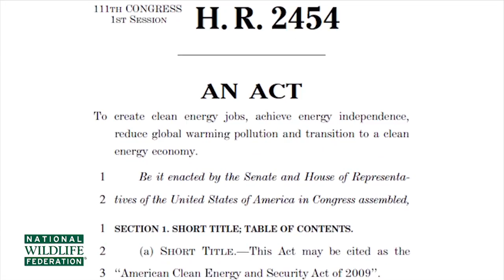Martha Darling Conservation Achievement Award Introduction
On April 14th, 2016, Martha Darling accepted the National Conservation Achievement Award. Over the past two decades, Martha Darling has picked up where her relative and National Wildlife Federation founder Ding Darling left off: Building power and clout for the National Wildlife Federation. Now part of the President’s Leadership Council – comprised of the NWF’s most generous donors and ardent supporters – Martha also helped resurrect the National Wildlife Federation Action Fund; bringing her political passions to the national advocacy scene. Through her leadership, the NWF Action Fund has provided vital support to wildlife champions on Capitol Hill, worked with NWF’s state affiliates on ballot measures, and continues to grow its grassroots efforts.